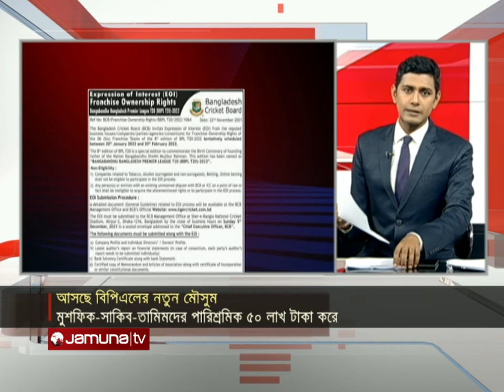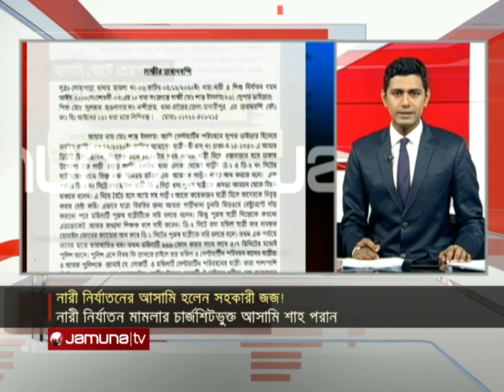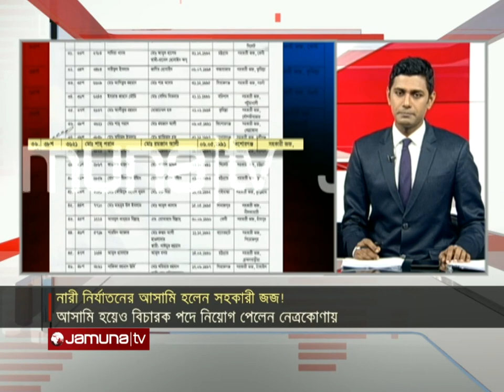সব খবর | Sob Khobor | 6 PM | 01 December 2021